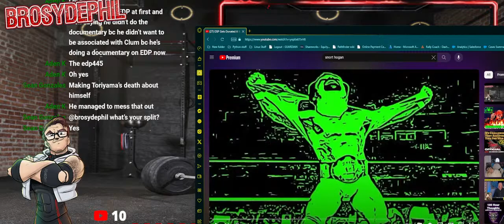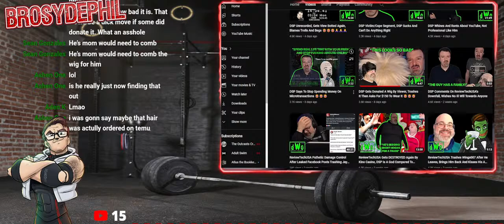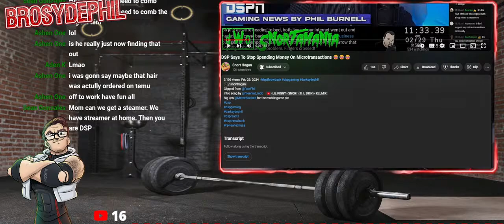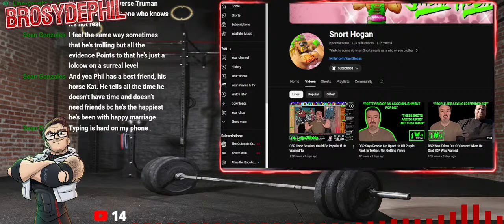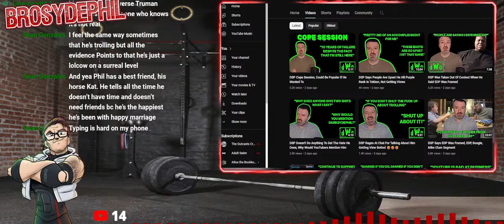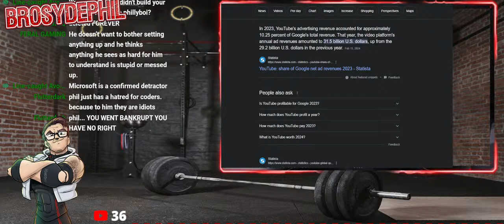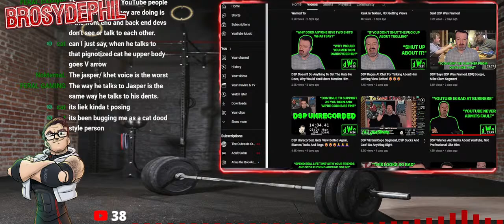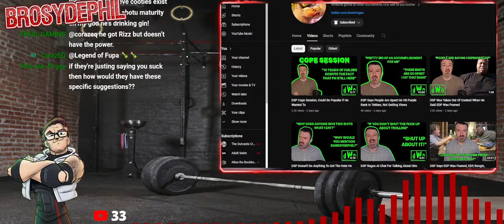Let's play "Catchup!" I've missed doing this!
I can't tell you how much I've missed streaming, and making vids. But I'm behind the 8 ball, so it's time to play catch up. We're gonna go through the stuff I've missed on Snort's page for as long as we can. You all can catch me up on the depravity of Phil, and I'm SURE there'll be some wild tangents. I have to do it at 7am because (I wish I was making this up. ) I have an appointment with my TAX MAN at 10am! I literally am becoming Philbert.

I literally CAN NOT WAIT to get back to this stuff!